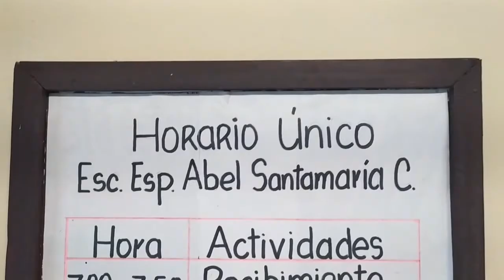Inicia el Curso en Sancti Spiritus (Cuba)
En Sancti Spiritus, como en la mayor parte de Cuba reinician las clases, con sumo cuidado ante la pandemia de la COVID19